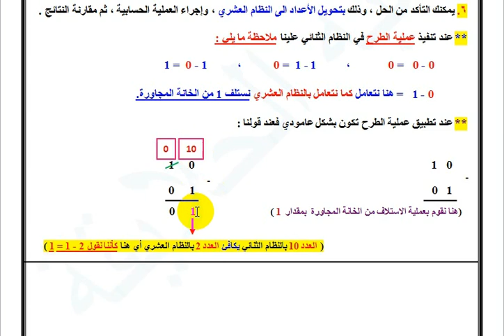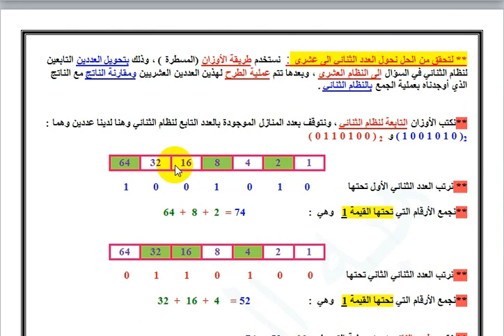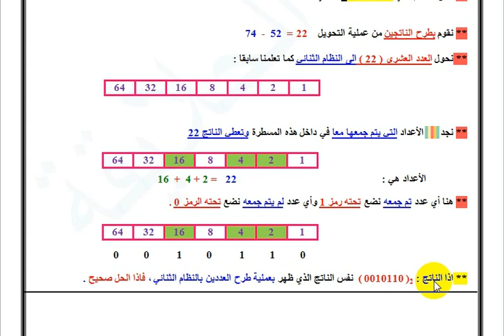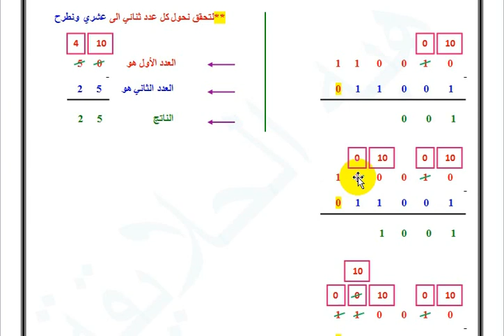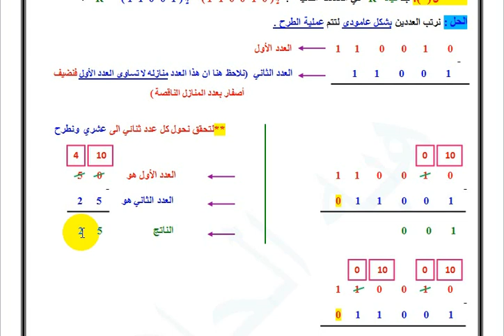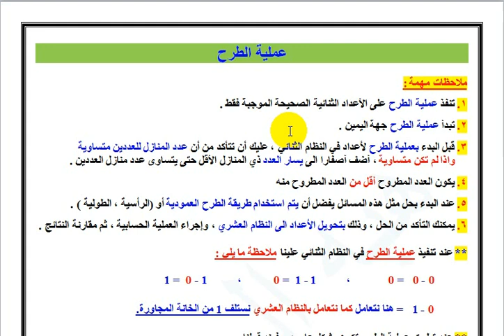مادة الحاسوب - الصف الثاني ثانوي - أنظمة العد - الفصل الثالث - العمليات الحسابية - عملية الطرح